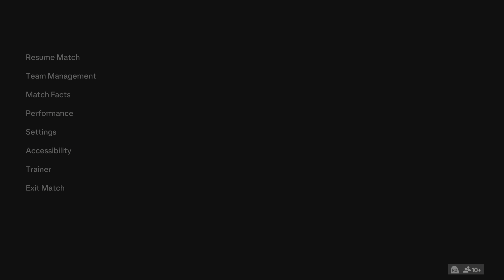FC Barcelona vs. PSG